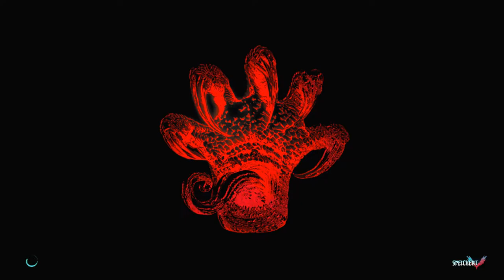👿 Devil May Cry 5 #03 Auf zur nächsten Mission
Devil May Cry ist zurück und stylisher denn je! Devil May Cry 5 erscheint im Frühjahr 2019 für Xbox One, PlayStation 4 und PC und bringt die allseits beliebte Mischung aus stilisierter Hochgeschwindigkeitsaction und Charakteren aus dem Jenseits auf ein neues Level. Director Hideaki Itsuno und das Kernteam sind wieder zusammen, um die überdrehteste, technisch fortgeschrittenste und verrückteste Actionerfahrung dieser Generation zu erschaffen. Dank der RE Engine, der neuesten Grafik-Technologie von Capcom, ist das Spiel dabei spektakulärer denn je!.